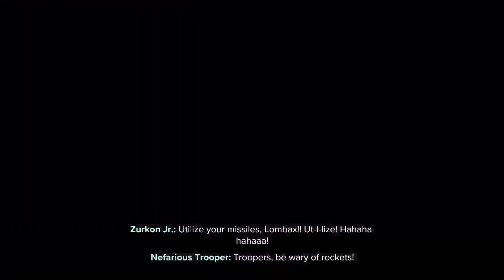We can rebuild! 🛠 Ratchet and Clank: Rift Apart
Continuing Rift Apart, since I had to restart from scratch :/ - VOD starts off from where I'd left it before the crash, however.